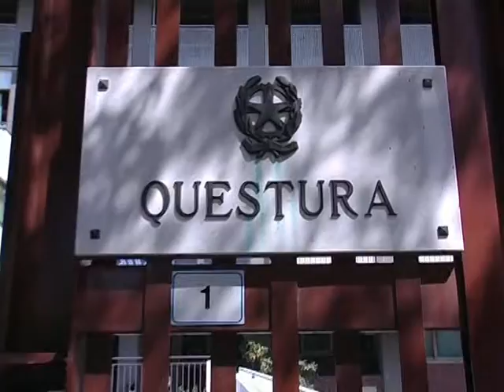BREVI DI CRONACA